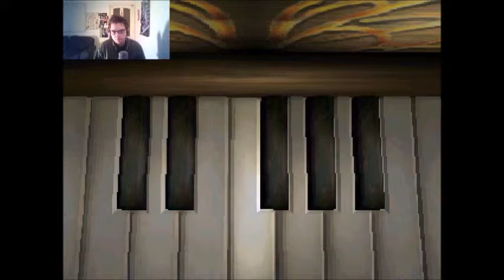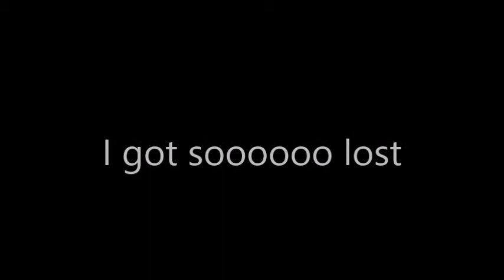C.G.N Plays: Echo Night part 9 (Freeing th lower deck)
Time to help and find the last plate